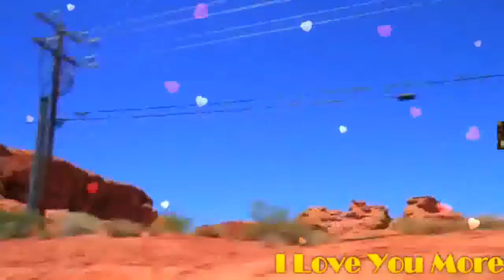Yellowstone Wildlife, St. George, Utah & Bryce Canyon My Very Handsome Husband,DR.BARRY! LoveUMore .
Yellowstone Wildlife & Scenery in Yellowstone National Park St. George, Utah And Bryce Canyon! Wow...Beautiful UTAH..Beautiful NATURE..I Love It! Let's Fly And Dance..My Royal Businessman, My Royal Doctor, My Royal President, My Royal Prince Charming, My Royal King, My Love,My Darling,My Cowboy,My Sweet,Caring And Loving Very Handsome Husband,DR.BARRY SORENSON! I Love You More And More..MABUHAY! YEHEYYYYY...MASAYA! MASAYA!! MASAYA!

"Good Morning Beautiful" My Royal Businessman, My Royal Doctor, My Royal President, My Royal Prince Charming, My Royal King,My Love,My Darling,My Cowboy,My Sweet,Caring And Loving Very Handsome Husband,DR.BARRY SORENSON! Let's Coffee And Breakfast Na Mahal Ko! I Care And Love You So Very Much Till The End Of Time! You Are My Very Special Love Of My Life,My One And Only,My Power,My Light,My Man,My Prince,My King,My Everything,My Whole Life...My WORLD Of Happiness! I Love You More And More...Have A Wonderful,Happy,Sweet,Great,Bright And A Beautiful Day! MABUHAY!!!

(Good morning beautiful, good morning beautiful)...My BABY,My Love,My Darling,My Cowboy,My Super Cute,My Super Young Gwapo,My Sweet,Caring And Loving Very Handsome Husband,DR.BARRY SORENSON! I Love You More And More...HUG...You So Close...All My Sweetest Love,Hug And Kisses...Always Special For You Only Till The End Of Time! Millions,Billions,Katriilions Muahhhhhhh